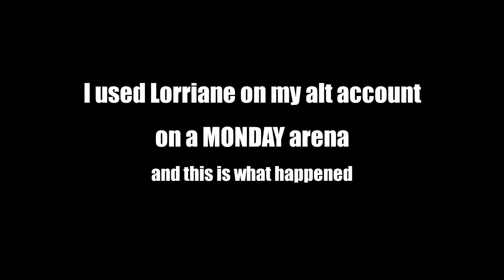Using Lorraine was a mistake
I will not do this again on a Monday.